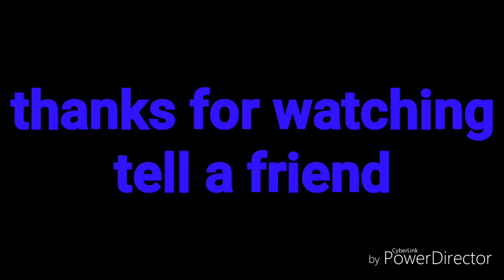Mystery creature ,friends of Keyfarm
In this video we get to know some of the neighbors. We all know that some neighbors are totally normal and then every now and then you get one of those creepy Neighbors. He's pretty cool but in my opinion he's kind of the latter. Maybe it's just me but anything with a neck that long I'm concerned about.